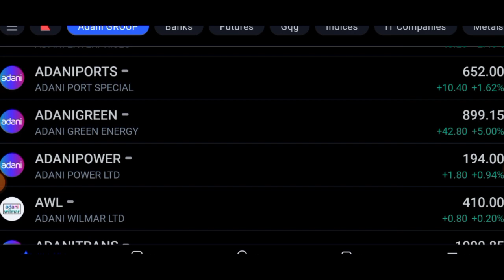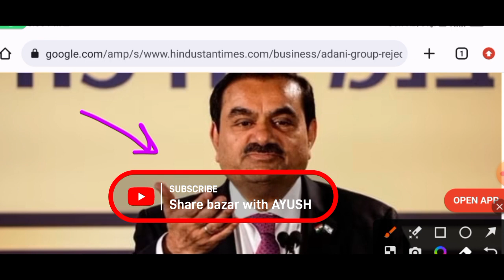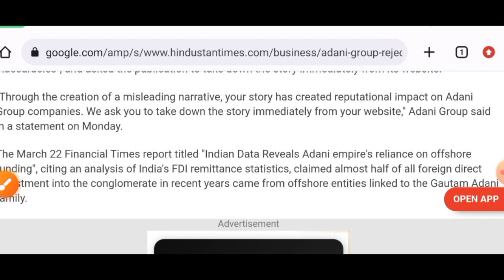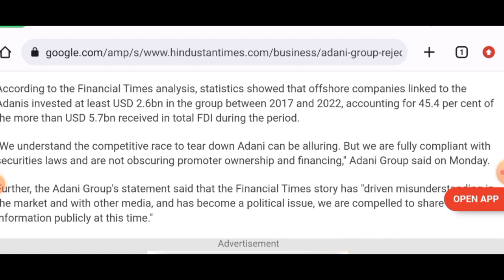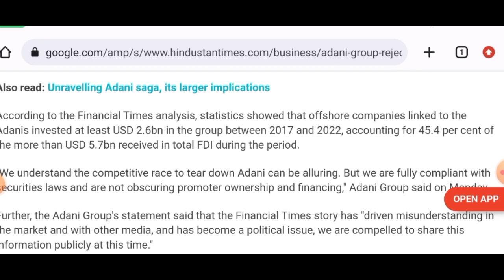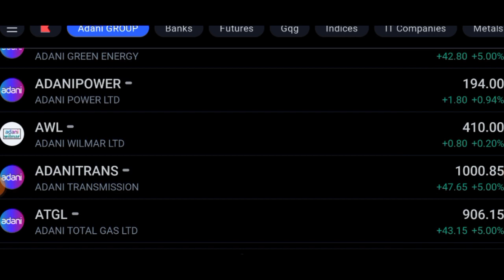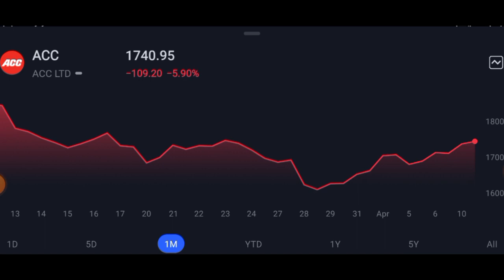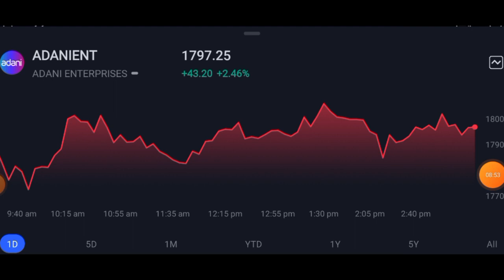ADANI SHARE NEWS TODAY 💥 ADANI POWER SHARE NEWS • ADANI WILMAR SHARE NEWS TODAY • ADANI ENTERPRISES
Adani green
Adani green share
Adani green stock news today
Adani green share upper circuit
Adani green energy block deal